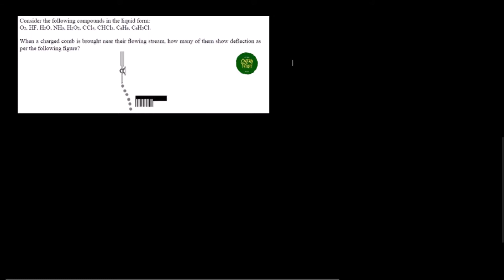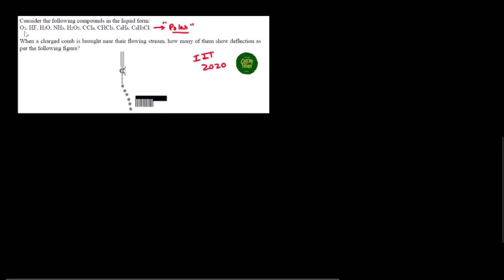IIT ADVANCED 2020 SOLUTION - Consider the following compounds in the liquid form O2, HF, H2O, NH3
Consider the following compounds in the liquid form:
O2, HF, H2O, NH3, H2O2, CCl4, CHCl3, C6H6, C6H5Cl.
When a charged comb is brought near their flowing stream, how many of them show deflection as
per the following figure?